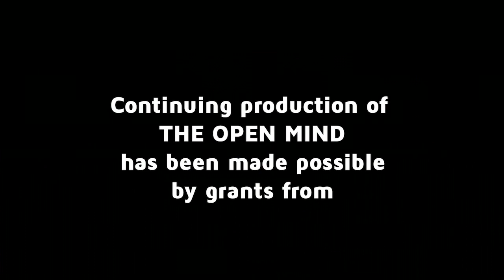John Fetterman on The Open Mind: The State of American Populism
On The Open Mind, John Fetterman, Mayor of Braddock, PA, discusses authentic solutions to serve the public.